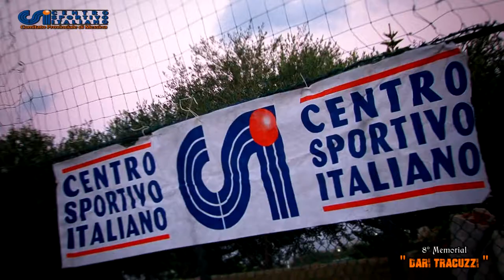8° Memorial Dari Tracuzzi - I gol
Alcune delle reti viste durante l'8° Memorial Dari Tracuzzi. Riprese e montaggio Daniele Brigandì.